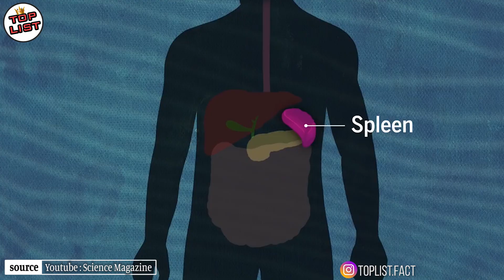Tinggal di Dalam Air Selama 20 Tahun!, Inilah Beberapa Kisah Kehidupan Manusia Yang Tak Biasa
TOPLIST - Tinggal di Dalam Air Selama 20 Tahun!, Inilah Beberapa Kisah Kehidupan Manusia Yang Tak Biasa

Dizaman modern yang sekarang ini, kebanyakan orang pasti akan lebih memilih hidup layaknya manusia normal pada umumnya, dengan segala kemudahan yang dapat mereka lakukan. namun tidak dengan beberapa orang yang akan kita bahas berikut ini. Beberapa orang yang akan kita bahas berikut ini memiliki kehidupan yang sangat berbeda dari manusia pada umumnya. Mereka memiliki kebiasaan dan kisah hidup yang sangat unik yang sangat berbeda dengan manusia biasa. Mulai dari manusia yang hidup di dalam air, sampai dengan pria yang lebih memilih hidup tanpa uang sepeserpun
Inilah beberapa kisah kehidupan manusia yang tak biasa